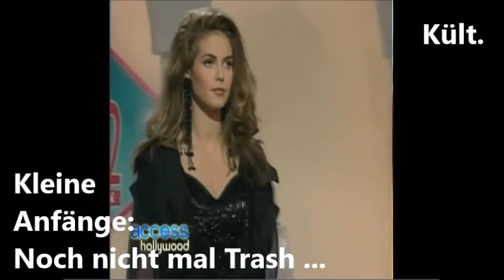Heidi Klum. Kleine Anfänge: Noch nicht mal Trash ...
Kritiker versuchen noch immer die Anfänge der Fernsehkarriere von Heidi Klum richtig einzuordnen: So richtig Kultfernsehen war es nicht, wie die Bilder zeigen. Aber auch kein Trash wie Busenwiegen a la Naddel. Vielleicht reicht einfach das Prädikat "Gottschalk bei RTL" ...